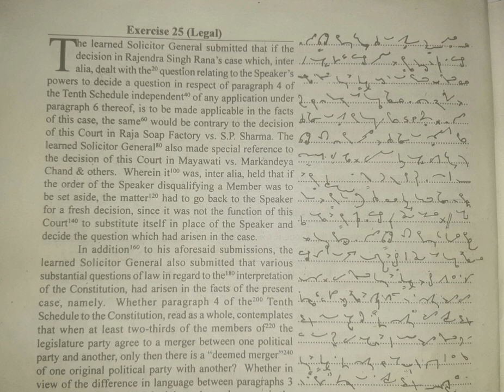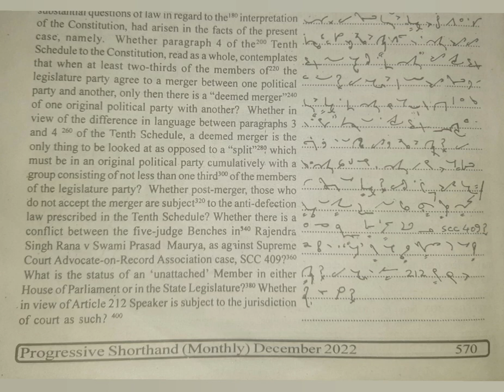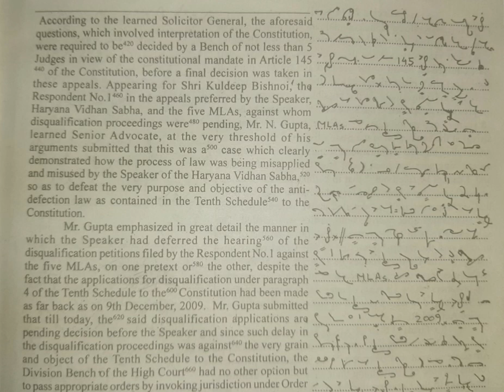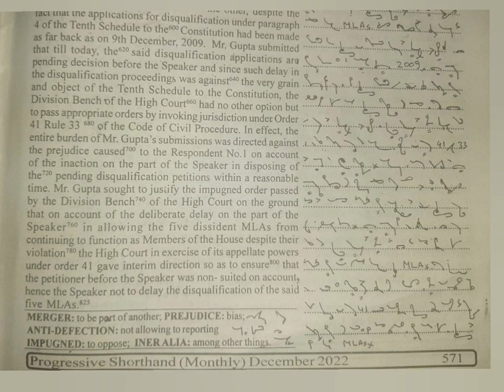100 WPM | Exercise No.25 | English Shorthand | Progressive Magazine (December 2022)